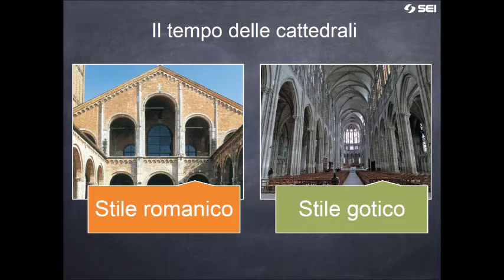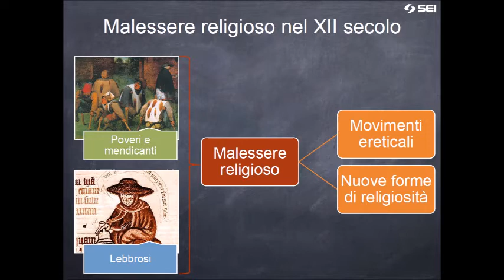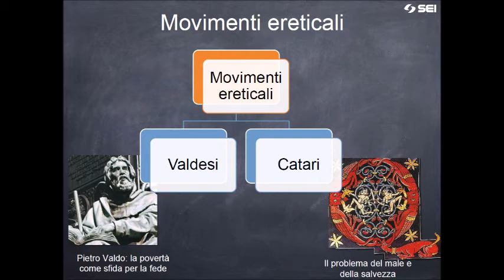Eretici, mendicanti ed inquisitori all'ombra delle cattedrali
Audio-lezione di storia per le classi terze dei licei

Origine del termine "cattedrale"
Romanico e gotico
La cattedrale simbolo di potenza cittadina ed autonomia
L'Italia terra delle mille città
La cattedrale come simbolo della memtalità religiosa del tempo
Il "campanilismo"
Il malessere religioso nel XII secolo
Il concetto di "eresia"

-Domanda: "Eretico" è sinonimo di "ateo"?
L'esempio dell'eresia ariana
Le "eresie cristologiche"

I valdesi (ieri ed oggi)
Pietro Valdo da Lione
Valdo  e Francesco d'Assisi: due biografie parallele
Il Vangelo come punto di riferimento di chi sa leggere
Il "pauperismo"

-Domanda: In cosa consiste la pericolosità degli eretici? Gli eretici si mescolano ai non-eretici?
L'esempio dei personaggi del film "Il nome della rosa" (tratto dall'omonimo romanzo di Umberto Eco)
Fra Dolcino e i dolciniani

TERZO ANNO - CORSO DI STORIA MEDIEVALE E MODERNA - CICLO DI LEZIONI ON LINE PER "CLASSE ROVESCIATA"

Questo canale è utilizzato a finalità esclusivamente didattiche e si rivolge, principalmente, agli studenti liceali. Si ammetteranno, pertanto, soltanto commenti, considerazioni, richieste di chiarimento, utili a fini didattici ed adeguatamente argomentate. Per chi volesse sostenere il canale con una piccola donazione: